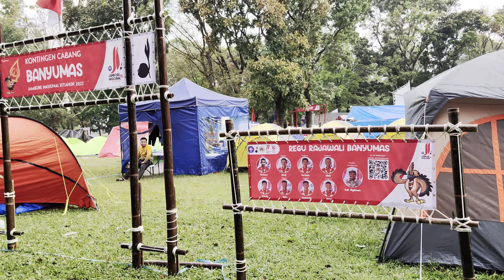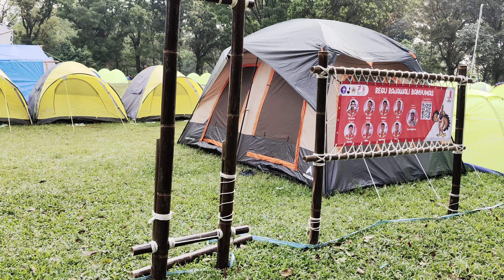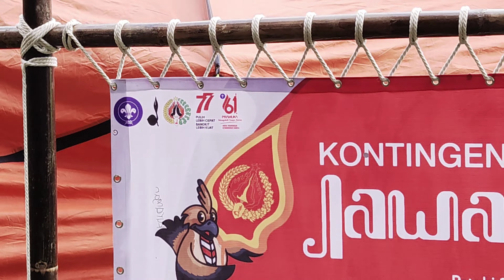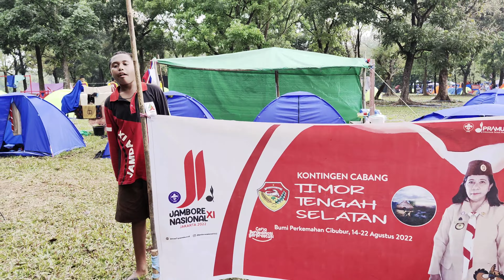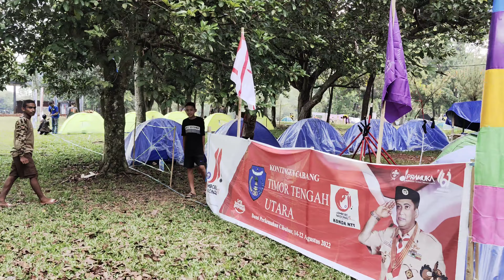Suasana Perkemahan Jambore Nasional 2022